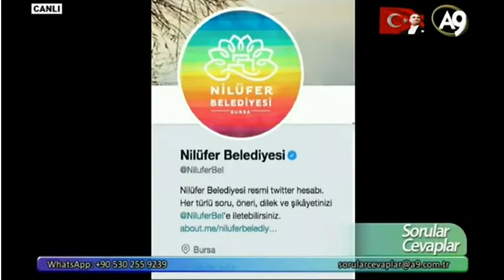Gayri Ahlaki | Lobi Faaliyetleri Nelerdir